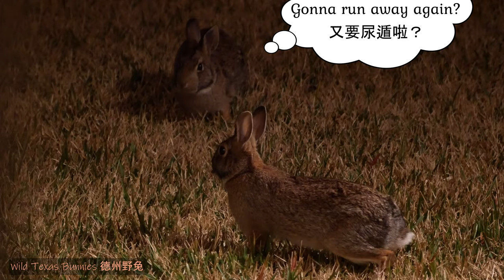Wild Bunnies Fighting! (Rabbit boxing match for territory and yummy treats)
Wild Texas bunnies boxing fight for territory: a cement area where human beings randomly put out Granny Smith apple peels and celery stems just to have those rabbits closer! It took me a while to realize that they are actually Moira and Madame Bunny when they were young! I guess Moira has been here all along and I just didn't know until the summer of 2020.
Main characters: wild bunnies Madame Bunny and Moira

為了爭那塊人類都會放食物的水泥地，兩隻德州野兔你來我往、不分上下地釘孤支！隔了好久我在重溫舊影片的時候才發現，原來這兩隻是年輕時候的野兔邦妮和野兔莫伊拉！莫伊拉原來一直都在，雖然我2020年的夏天才給她取名。
品種：棉尾兔　主角：野兔邦妮和野兔莫伊拉
拍攝於 2019年